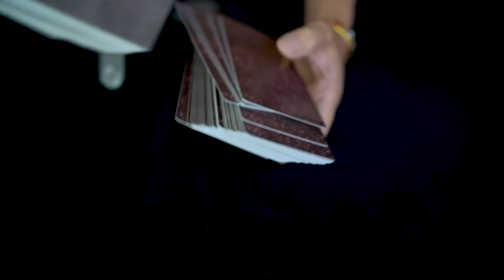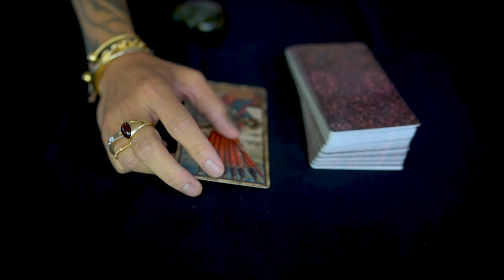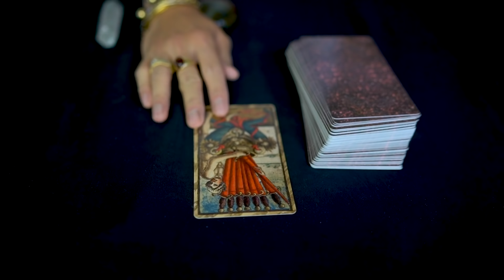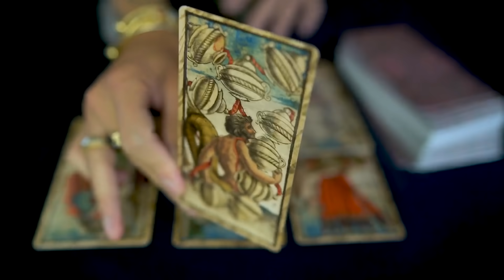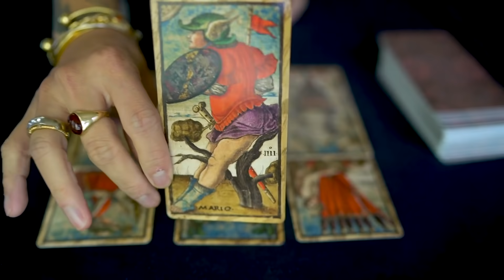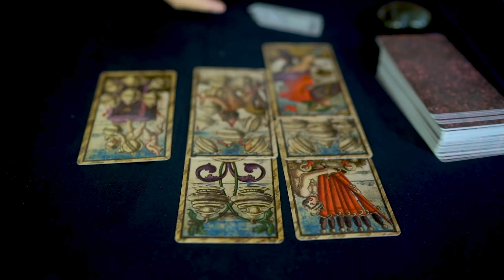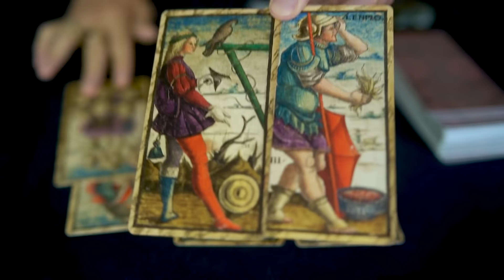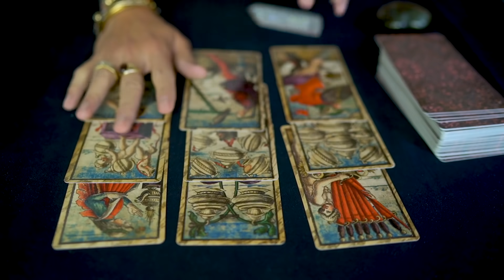CAPRICORN | A DECISION WILL BE MADE SOON | SPECIAL EDITION TAROT READING